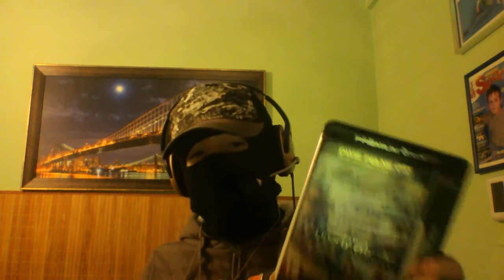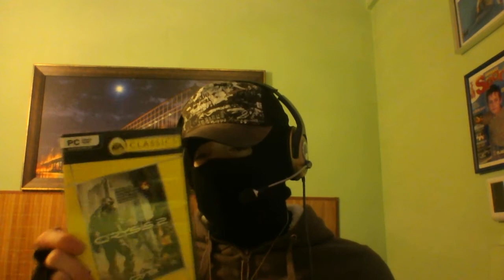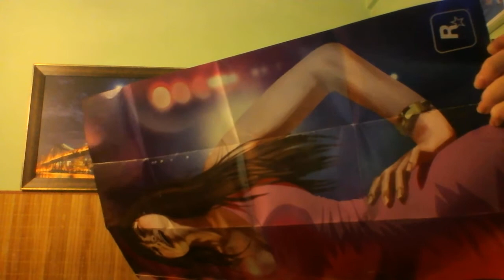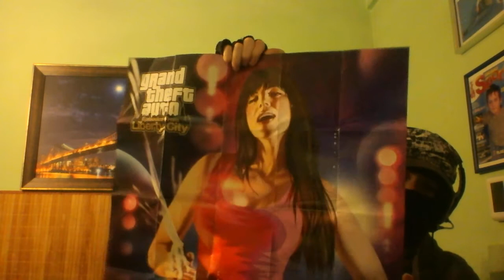Dzisiaj Gta episode from Liberty City oraz Criysis 2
Dzisiaj tak chciałem zrobić krótkie mówienie o Grand Theft Auto Efls i o grze Crysis 2